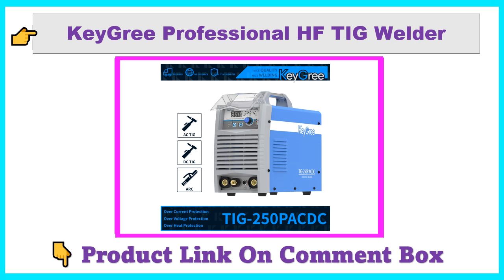KeyGree Professional HF TIG Welding Machine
➜ KeyGree Professional HF TIG Welding Aluminum Machine Inverter Pipe Soldering Station Welder 220V AC-TIG DC-TIG TIG250P-ACDC.